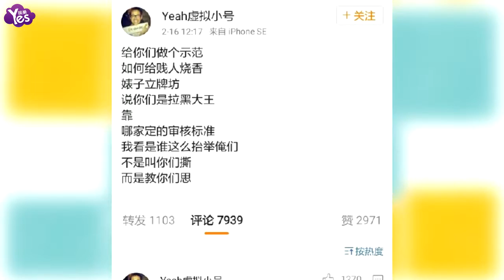【3年前】鄭爽后援會解散粉絲高層撤職 稱堅持不住了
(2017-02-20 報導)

2月19日，“鄭爽官方后援會”突然發佈“鄭爽官方后援會解散公告”。稱近段時間聯繫不到關於鄭爽的任何消息和相關的負責人，但是此微博被秒刪。稍后，鄭爽官方后援會再次更新微博，發佈“后援會解散及致歉公告”，公告中證實官方后援會解散，并表示上條微博的言語方式實在欠妥，措辭不嚴謹，感謝大家的陪伴！